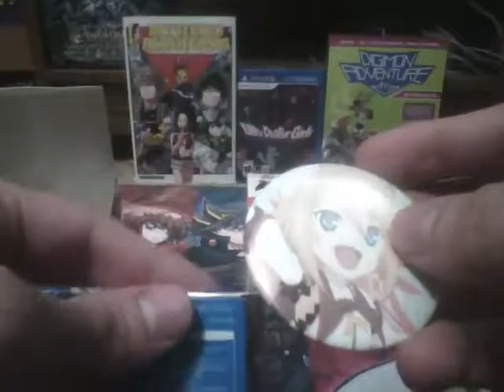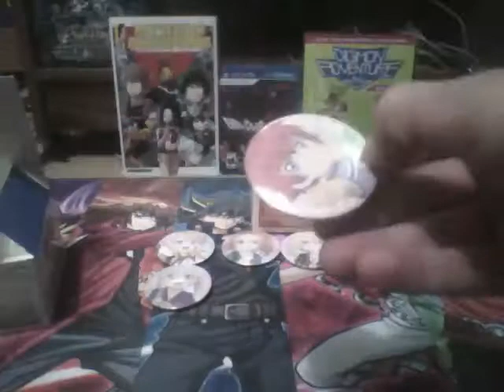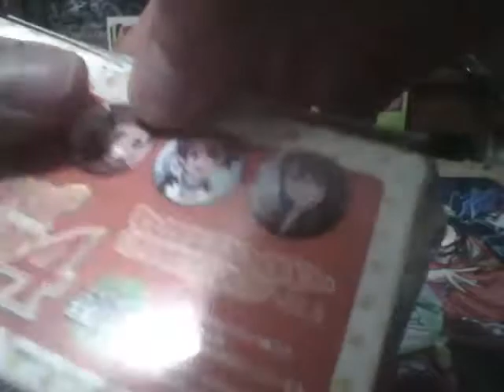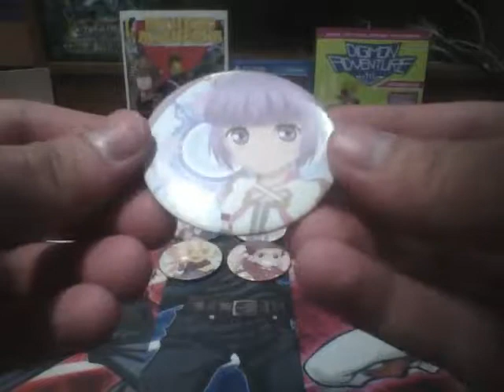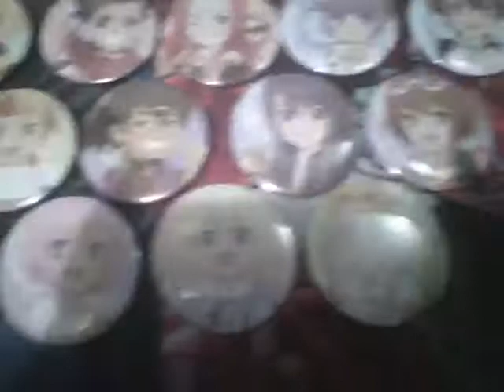Unboxing Tales Of All Stars Can Badge Collection Vol 1 And Vol 4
Didn't have the money for all 4 so went with the 2 I like the most.